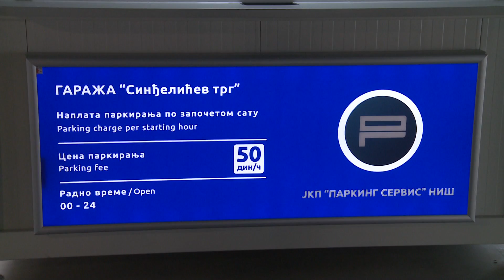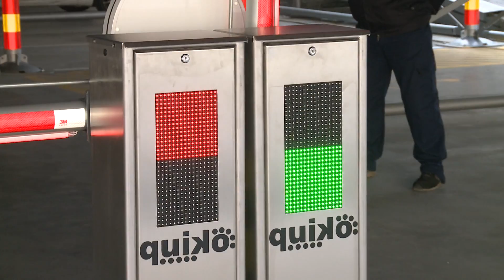belami.rs - Otvorena javna garaža na Sinđelićevom trgu